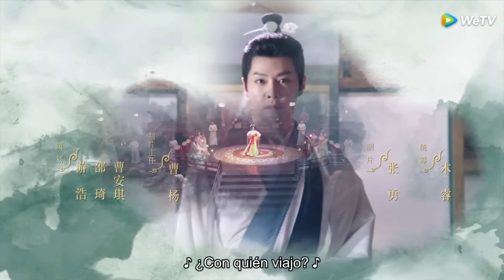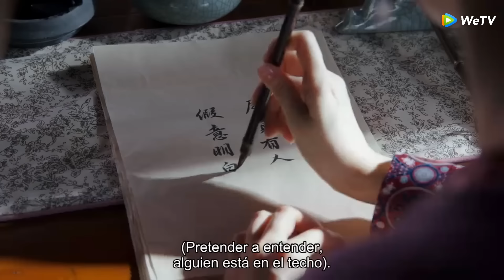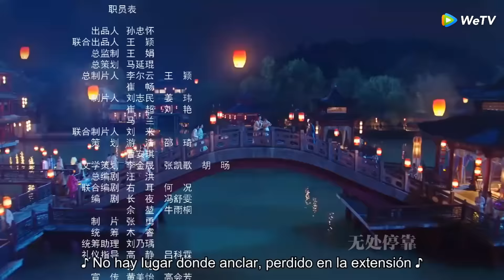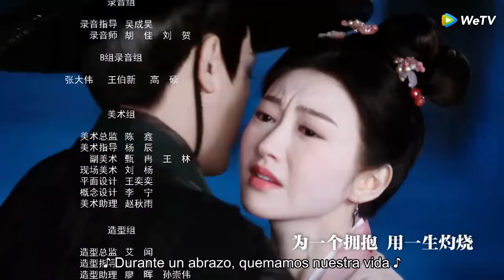La Leyenda de Zhuohua | Episodios 02 Completos (The Legend of Zhuohua) | WeTV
🌟Sinopsis🌟
Actores:Jing Tian,WilliamFeng,Claudia,Zhou Yiran,Joe Xu

  Cuenta la historia de Mu Zhuohua, una mujer impulsada por su carrera que se rebela contra la institución tradicional del matrimonio y lucha por el éxito, y Liu Yan, una valiente guerrera agobiada por la enemistad nacional y las disputas familiares. Encuentran la redención el uno en el otro, desarrollando una profunda comprensión y amor. Juntos, unen fuerzas para defender su país, superar las amenazas externas y, en última instancia, convertirse en personas que siguen sus corazones y aceptan los desafíos.